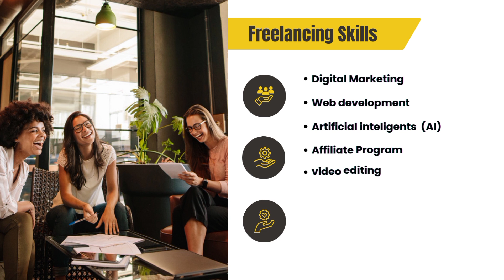indus computer college hafizwala